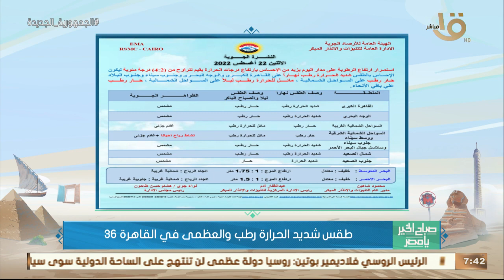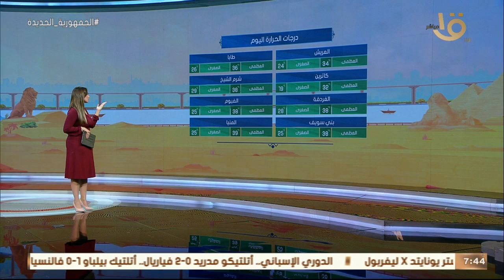صباح الخير يا مصر | بيان بدرجات الحرارة المتوقعة في مختلف أنحاء الجمهورية